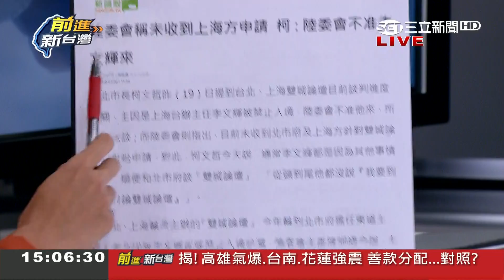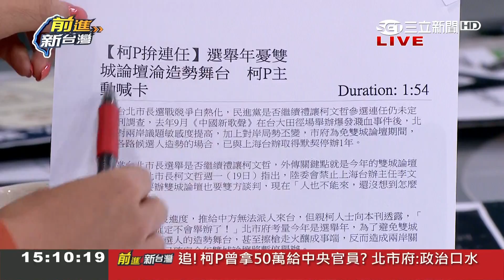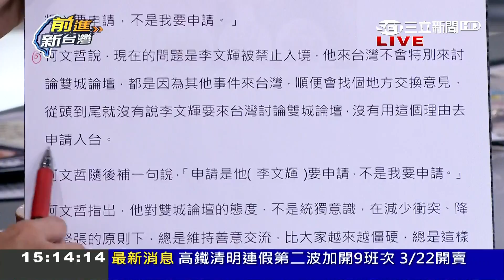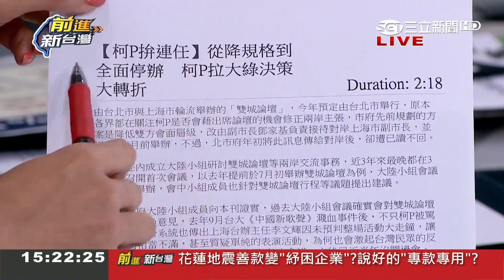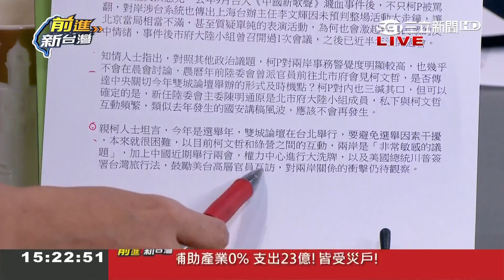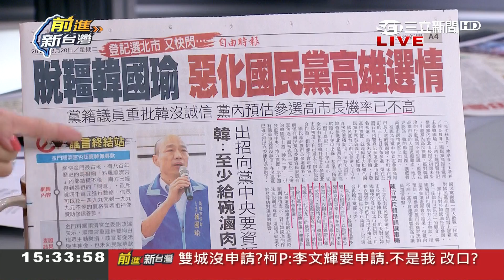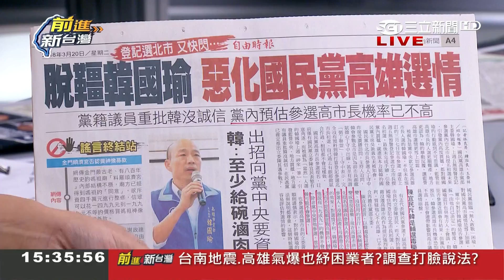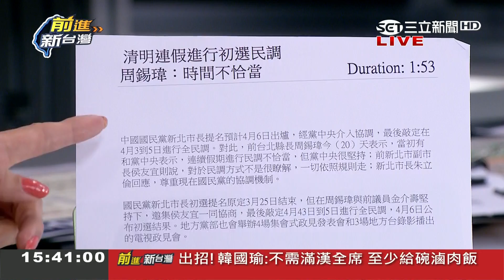柯P拚連任雙城論壇不辦了 又被爆曾拿50萬給中央官員是「他」？！│林楚茵主持│【前進新台灣PART2】20180320│三立新聞台